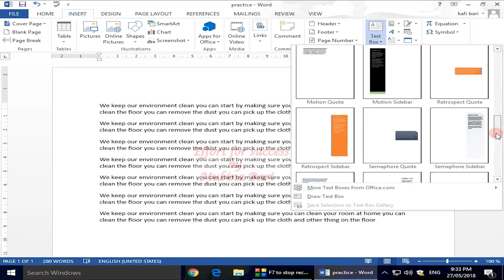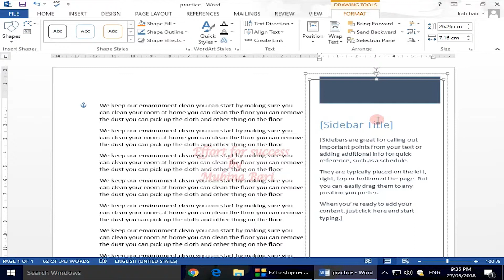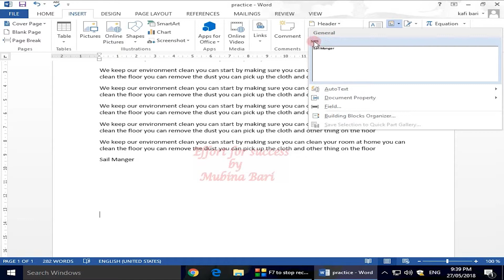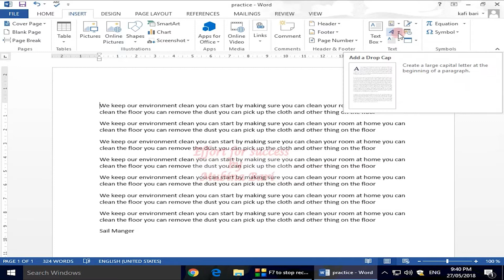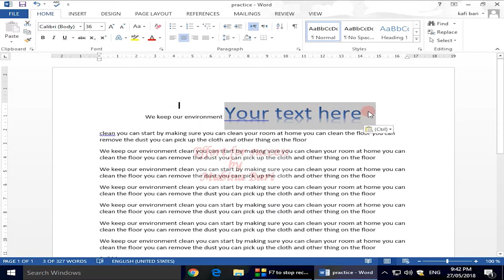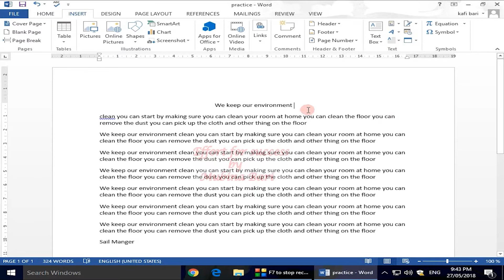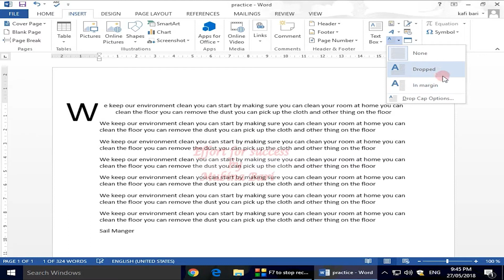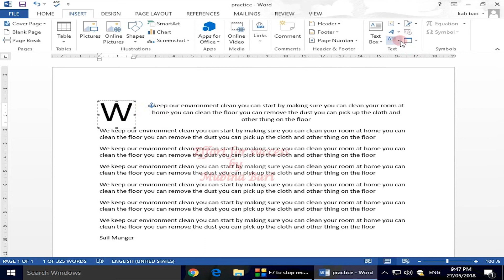MS word 2013 class 27 insert menu text box quick part and drop cap option Urdu/Hindi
we going to discuss the three important topics of insert menu the text box, quick part, and drop cap if you want to add the text box, quick part, and drop cap in your document watch this video and learn the use of these option in ms word 2013 Urdu/Hindi in the effort for success we provide you the quality education you may learn with ease
I have started this free training of MS word to guide the beginner I aim to motivate them to go from beginner to professional in the field of writing and start creating awesome projects, feel free to join this free course to enhance your writing power